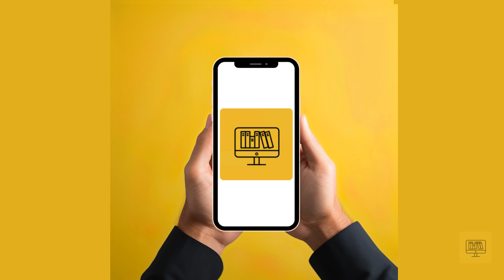Adamita - Hidroxiarseniato de Zing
En este video exploramos la adamita, un mineral de arseniato de zinc con la fórmula Zn2(AsO4)(OH). Conocida por sus colores vibrantes, que van desde el amarillo al verde y púrpura, la adamita tiene una dureza de 3.5, exfoliación perfecta y un brillo que varía de vítreo a resinoso. Se encuentra comúnmente en México, Grecia y Estados Unidos, especialmente en depósitos de zinc, y es apreciada por su fluorescencia bajo luz UV. ¡Únete a nosotros para descubrir las propiedades únicas de la adamita!